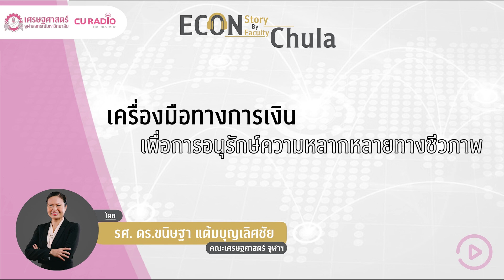เครื่องมือทางการเงินเพื่อการอนุรักษ์ความหลากหลายทางชีวภาพ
🎧 Econ Story By Econ Faculty Chula ชวนฟัง
โดย รองศาสตราจารย์ ดร.ขนิษฐา แต้มบุญเลิศชัย อาจารย์ประจำคณะเศรษฐศาสตร์ จุฬาลงกรณ์มหาวิทยาลัย
ผู้ดำเนินรายการ:  นางสาวกัณฐิกา ลือชารักษ์ นิสิตคณะเศรษฐศาสตร์ จุฬาลงกรณ์มหาวิทยาลัย